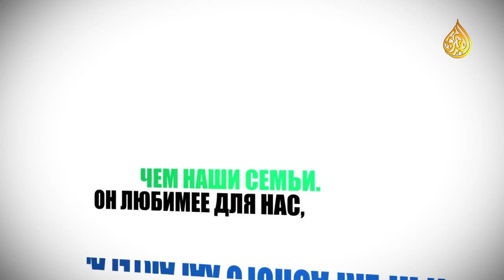Лучший человек Посланник Аллаха да благословит его Аллах и приветствует